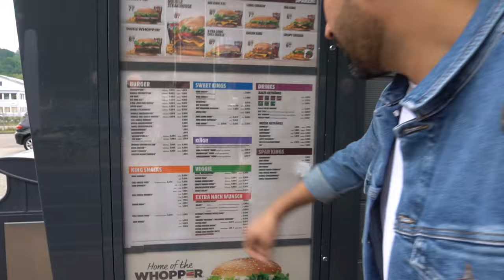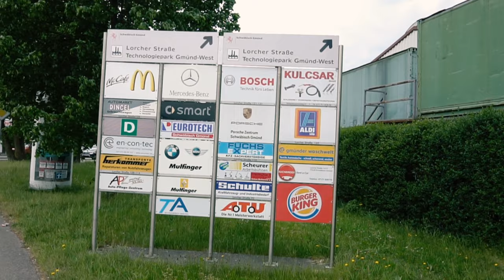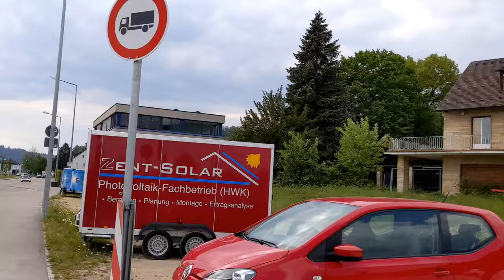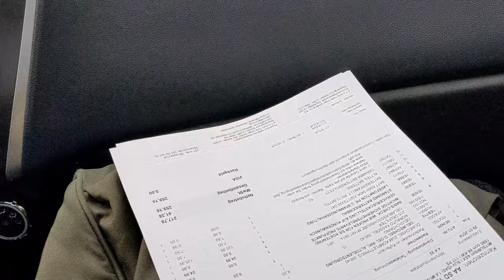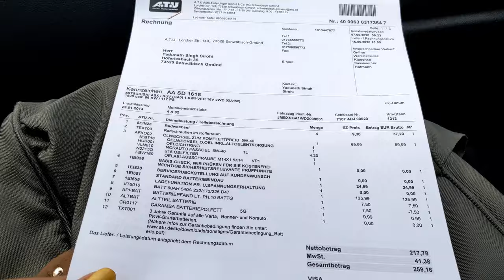कार गेराज जर्मनी में भारतीय..Indian Couple Germany's | Highway walk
Travel SERIES